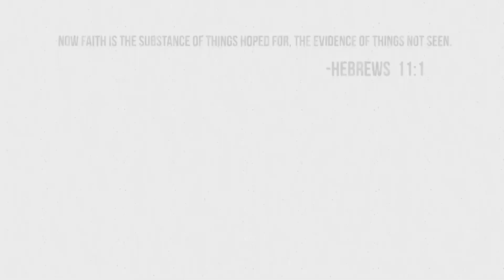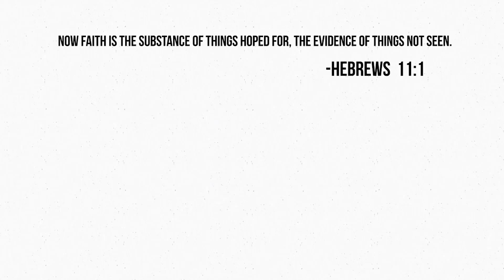THIS RICE WATER CLAY MASK TRANSFORMED MY HAIR IN 1 HOUR!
SO GUYS, I TRIED THIS NEW THING MIXING RICE WATER, IN MY AZTEC CLAY MASK AS WELL AS APPLE CIDER VINEGAR! I REALLY THINK IM ON TO SOMETHING WITH THIS ONE! MY HAIR FELT SOO SOFT AND STRONG AFTER THIS MASK! WOAH!

THIS RICE WATER IS NOW FOR SALEE IN A KIT ! WITH 4 ADDED INGREDIENTS ALONG WITH THE RICE WATER TO HELP HAIR GROWTH! PURCHASE AT

Music
Kronicle- Cool Blue Light
Terrey- Oceans (outro song)

Camera
Sony A6300
Editing